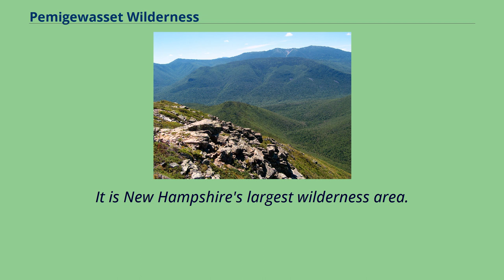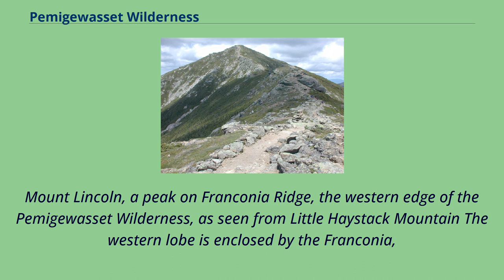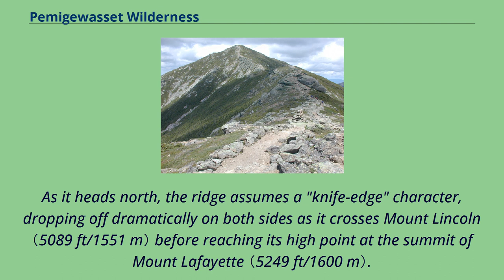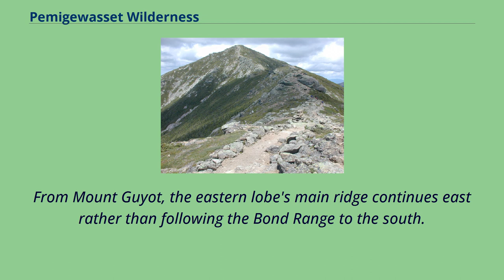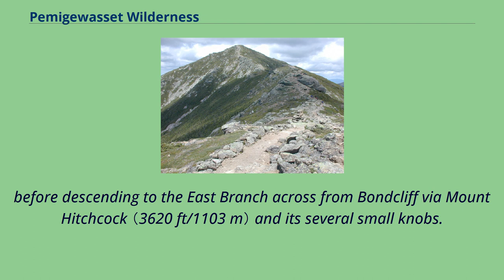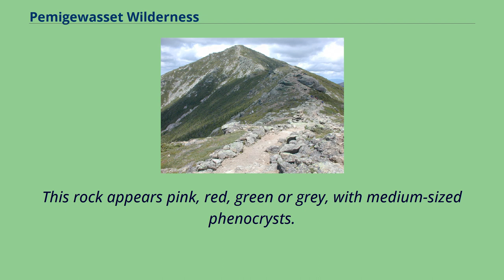Pemigewasset Wilderness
White_Mountains_(New_Hampshire)
Protected_areas_of_Grafton_County,_New_Hampshire
The Pemigewasset Wilderness is a 45,000-acre （182 km2） federally designated Wilderness Area in the heart of New Hampshire's White Mountains.
It is a part of the White Mountain National Forest.
It is New Hampshire's largest wilderness area.
The Wilderness Area consists of the upper watershed of the East Branch of the Pemigewasset River, and includes the Franconia, Twin, Zealand, and Hancock mountain ranges, but excludes the summits of the ranges and the trail along them.
As a result of the region's rugged character, the Pemigewasset Wilderness is a popular recreation area; its large trail network receives heavy use, in the form of hiking, cross-country skiing, and others, throughout the year.
The area is also noted for its ecological recovery from the logging era of the late nineteenth and early twentieth centuries.
After years of unchecked clear-cutting, during which the zone had the largest logging railroad system in the White Mountains, the area's inclusion
in the White Mountain National Forest and later designation as a Wilderness Area has led to a substantial rebound in the forest ecosystem.
The Pemigewasset Wilderness consists of two horseshoe-shaped "lobes" characterized by relatively low, wet river valleys surrounded by high mountain ridges.
Mount Lincoln, a peak on Franconia Ridge, the western edge of the Pemigewasset Wilderness, as seen from Little Haystack Mountain The western lobe is enclosed by the Franconia,
Twin, and Bond ranges, though the top of the ridge defining the ranges is outside the Wilderness boundary.
Moving clockwise from the south near the Lincoln Woods trailhead, the ridge ascends Potash Knob （2684 ft/818 m）, an unnamed peak （3060 ft/933 m）,
and Whaleback Mountain （2586 ft/109...